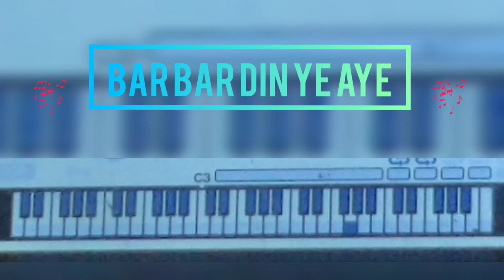bar bar din ye aye | keyboard cover